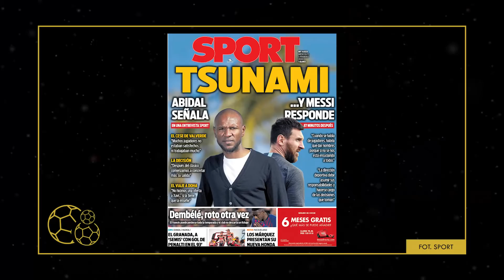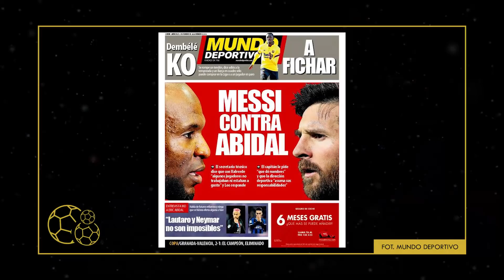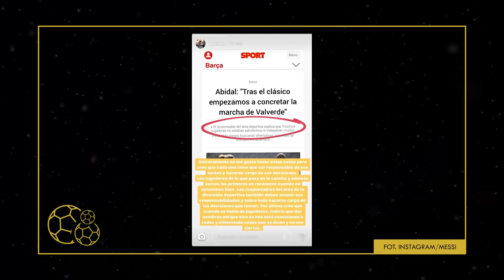DLACZEGO FC BARCELONA JEST FATALNIE ZARZĄDZANA?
⚽ ➡ Pożar w FC Barcelonie! Na boisku nie jest najlepiej, a teraz jeszcze zaczęło się palić w gabinetach klubu z Camp Nou. Eric Abidal w mediach skrytykował piłkarzy, na co Leo Messi zareagował kontrą krytykującą klubowych włodarzy. Dlaczego w Barcelonie dzieje się źle? Kto stoi za fatalnymi decyzjami transferowymi? Czy Leo Messi powinien tak zareagować? Co dalej z Abidalem?